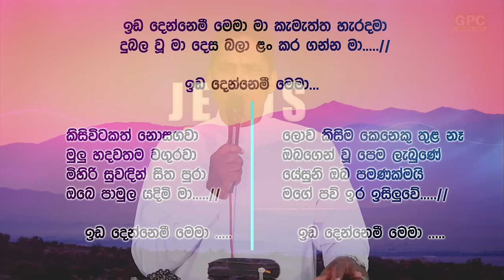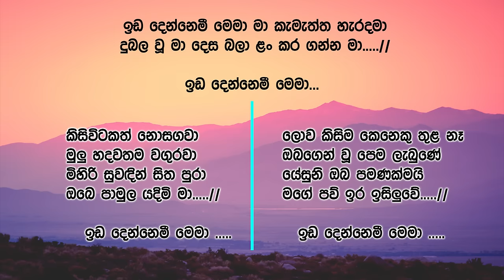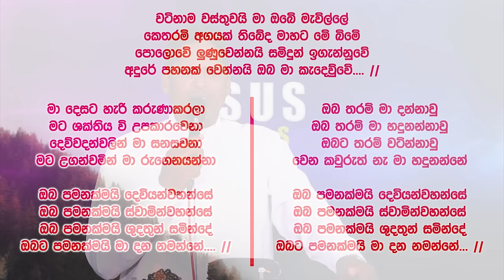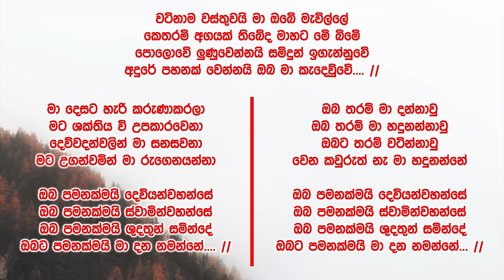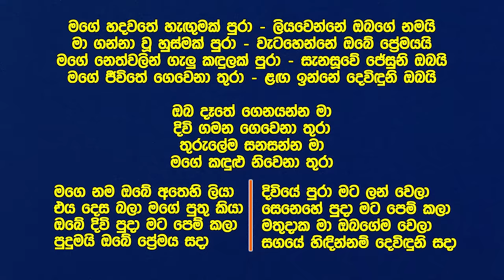ඉරුදින සවස දේව මෙහෙය (ජීවිතයට පණිවිඩයක්) - යේසුස්වහන්සේගේ යාච්ඤාව - නවවන කොටස | 2024 - 04 - 28